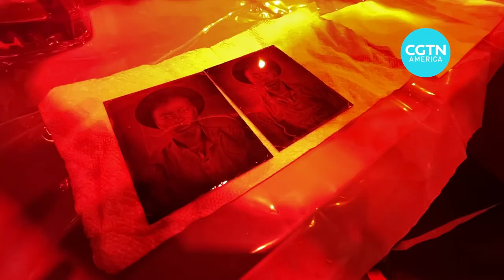Capturing modern history using 19th century photography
Anacostia Portraits is documenting Native American and African American communities using a historic photographic process to document the people of Anacostia in Washington, D.C. See how this 19th century art form is making pictures in 2021.